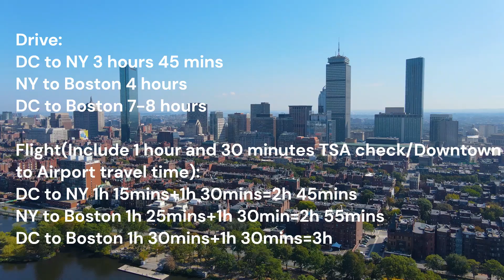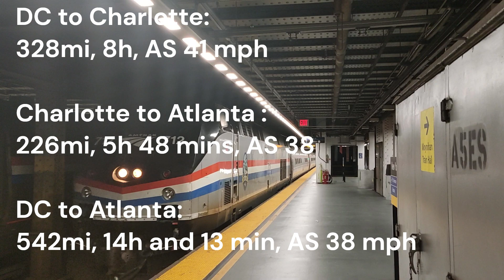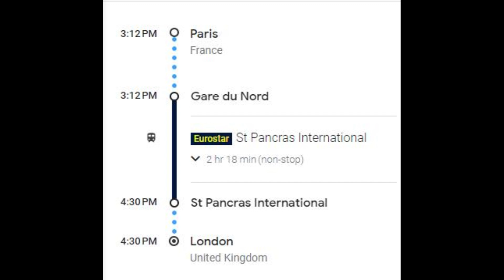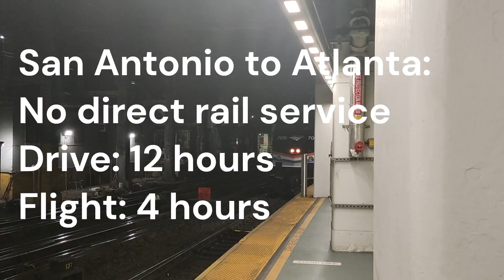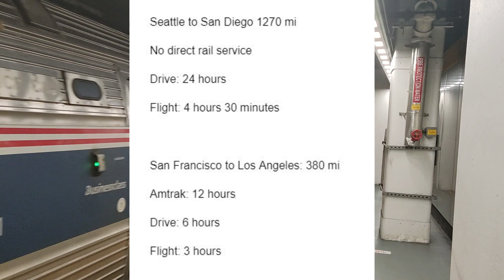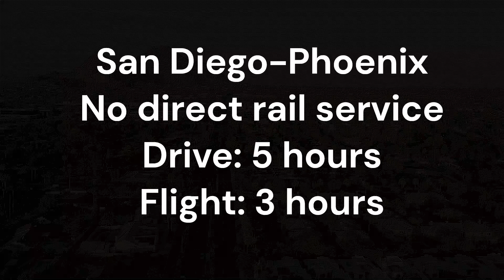High Speed Rail Links the US Should Build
In this video, we will talk about 10 high-speed rail corridors the US needs(in my opinion).

0:00 Intro
0:35 Washington DC-New York-Boston
2:34 Washington DC-Charlotte-Atlanta
3:45 Chicago-Detroit
4:37 Las Vegas-Denver
5:09 Las Vegas-Salt Lake City
5:45 Miami-Orlando-Jacksonville-Charlotte
6:25 San Antonio-Houston-New Orleans-Atlanta
6:52 Vancouver-Seattle-San Francisco-Los Angeles-San Diego
7:43 San Diego-Phoenix
8:19 Detroit-Pittsburgh-Philadelphia

“New York's Forgotten Railways” All Episodes